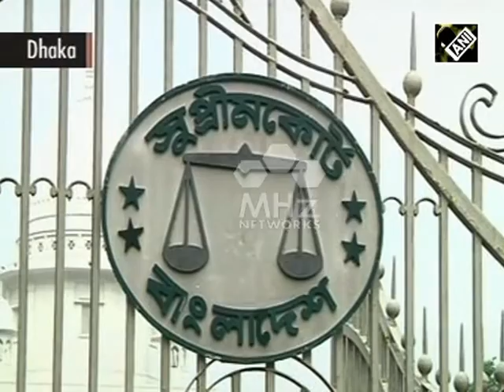Bangladesh Supreme Court upholds death penalty of Islamist party leader for war crimes (05 May,2016)